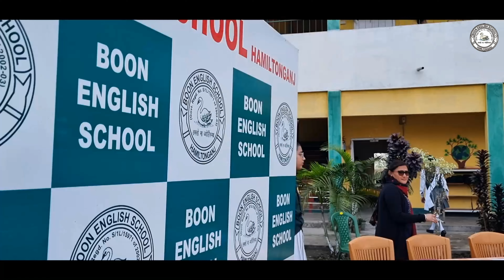Day 1 | 20th Annual Sports Meet | Primary School (Nur-IV)